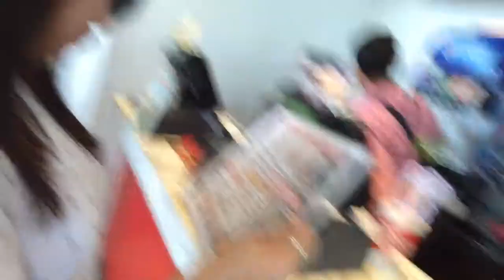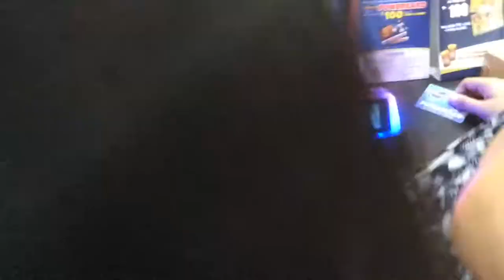MY FRIENDS TOOK OVER MY VLOG At MOA | VLOG#6